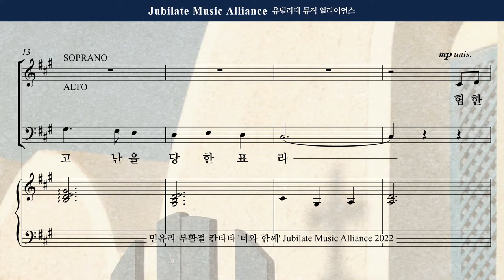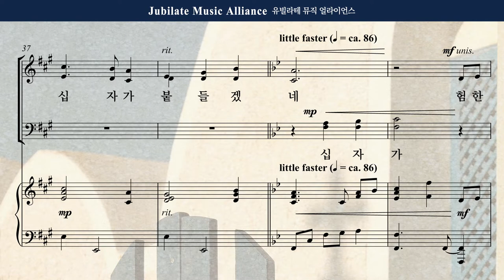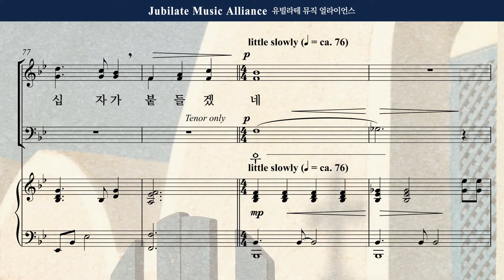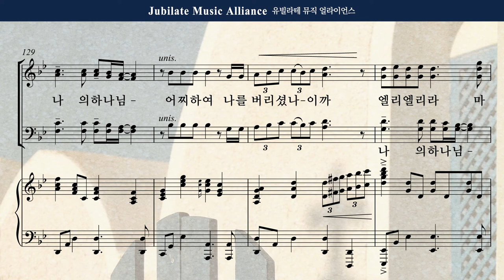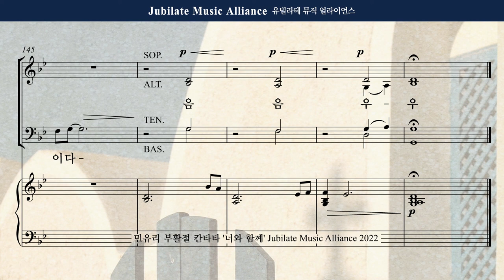[부활절 칸타타] 민유리 - 너와 함께 4. 주의 십자가 Bass (녹음 ver.)